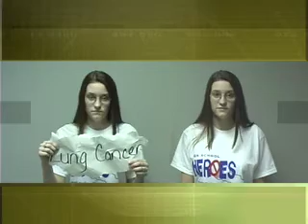Seeing Double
2004 Dover High School SWAT team: This was an experimental test for split screen - I think it turned out quite nicely. oh and it's very informative.